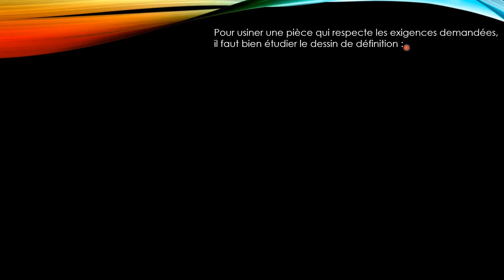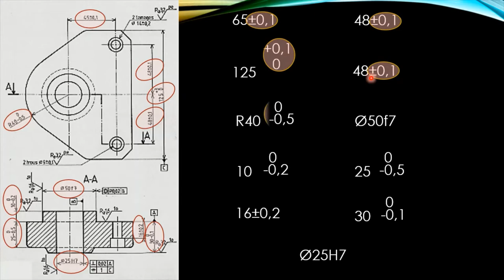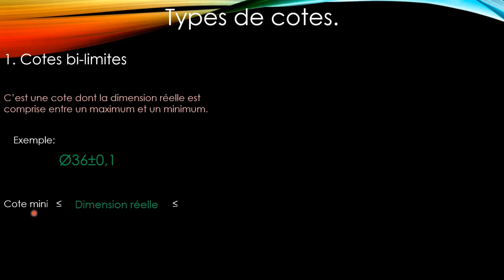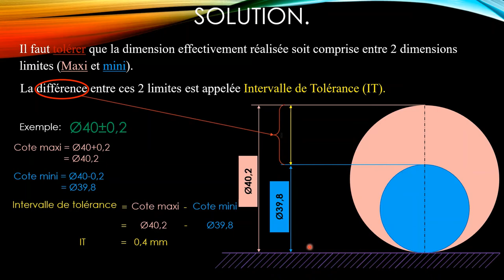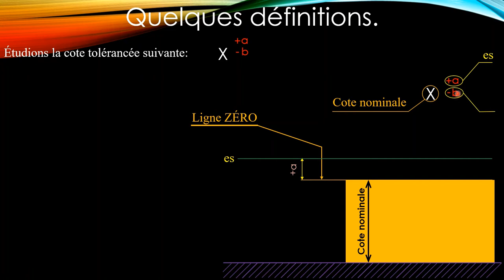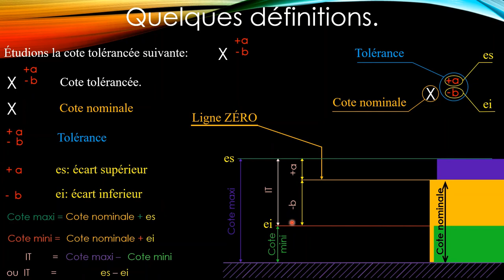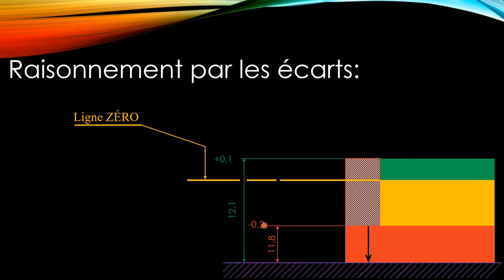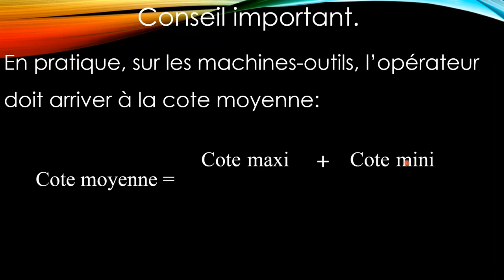Les cotes tolérancées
Cours simplifié sur le calcul des cotes tolérancées :
Cote nominale, écart supérieur, écart inférieur, cote maxi, cote mini, cote moyenne, intervalle de tolérance...